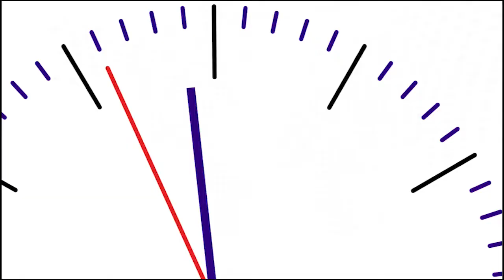వేటపాలెంలో మతి స్థిమితం లేని మైనర్ బాలికపై సామూహిక అత్యాచారం జరిగిన సంఘటన చోటు చేసుకుంది